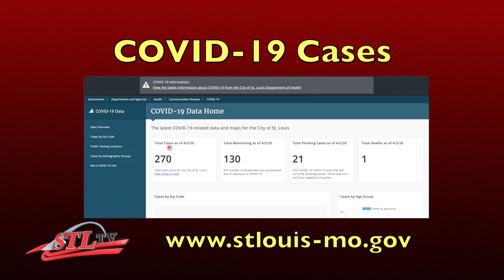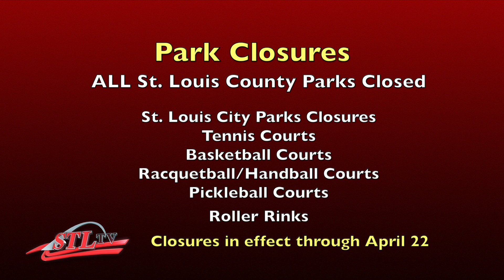COVID-19 Update: COVID 19 Cases, Diaper Drive & Parks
to track the coronavirus in the area.  It updated to track the confirmed cases, pending cases, and those being monitored.  All St. Louis city buildings are closed to visitors until further notice.  All St. Louis City and Country libraries are closed under further notice.  There is a diaper drive for families in need in parking lot of 4 area libraries.  St. Louis County has closed parks with barricades and electronic signs.  Roads inside parks are closed until April 22nd.